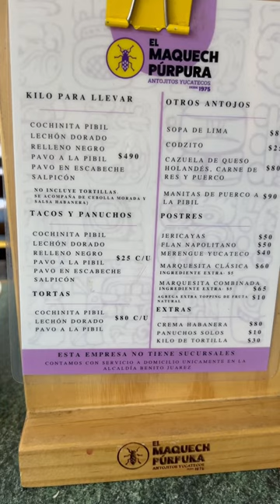Sopa de lima y tacos de lechón